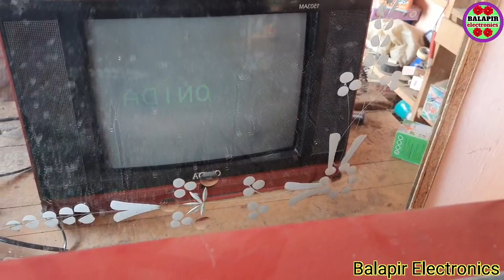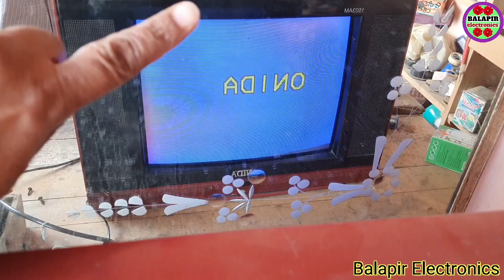Local CRT TV short circuit problem check. CRT TV power supply short circuit problem repair hindi.